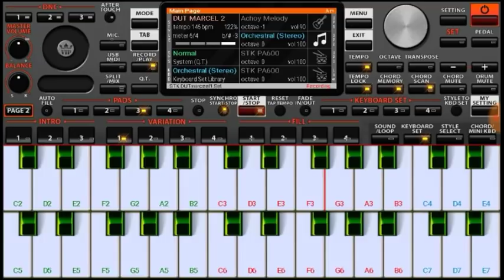UNDANGAN PALSU | ORG 2018 | ORG 2019 | ORG 2020 | ORG 2021 Manual | Free set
Maaf ya kawan2,
Kemaren aku lama Vakum dari Ytube, sampai Lupa Ngasih Link File Nya.

Ini silahkan Di Download